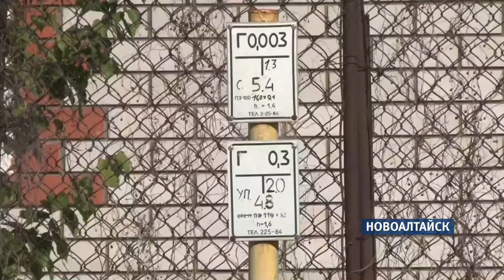В Велижановке 200 жилых домов до сих пор остаются без газа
По-прежнему, без голубого топлива. До середины июля в поселке Новоалтайска обещали пустить природный газ в более, чем 200 жилых домов. Но дело с мертвой точки пока не сдвинулось.